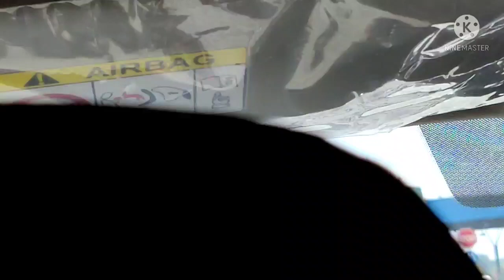shopping vlog | వేంకటేశ్వర గార్మెంట్స్ | Bangalore